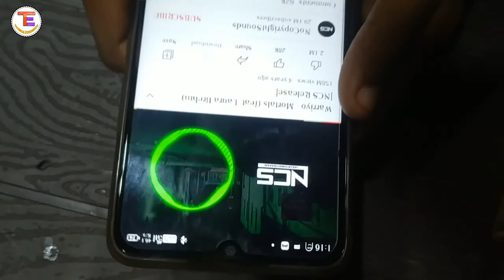How to make bluetooth speaker| Bluetooth speaker कैसे बनाएं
how to make bluetooth speaker at home with pvc pipe | how to make bluetooth speaker at home

Hello dosto kaise hai aap log mai hu aap ka dost aur is Channel ka host Yogesh Pratap Singh aur aap log dekh rahe hai Technical Experiments

Dosto aaj ki video mein ham aapko batane Wale Hain ki aap log kis prakar se ek Bluetooth speaker ko ghar par haise bana sakte hai to dosto maine Jin cheejo ka use Kiya hai un cheejo ki link neeche mil jayegi to dosto is video mai ek giveaway hai to dosto aap log giveaway me party sapet karna hai to aap log party sapet karsakte hai

👉 Bluetooth module

 Click here to enjoy my back videos